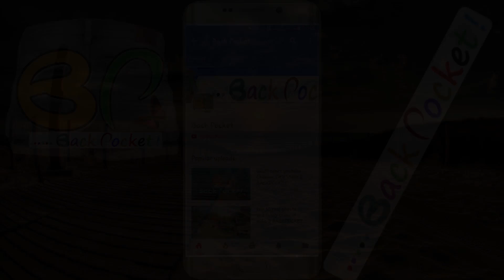Vaikunta ekadashi puja vidhanam . what should we do on mukkoti eka dashi || BACKPOCKET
BACK POCKET is the best way to watch videos on shocking, controversial, mysterious, funny and facts.

BACK POCKET is all you ever wanted to know about fashion, celebrity lifestyle, fitness, health, relationships and the most interesting random events in 5 minutes or less.

Back POCKET offers the most entertaining videos on sensational, intelligent and interesting subjects that can be enjoyed anytime and anywhere on every video content distribution platform.